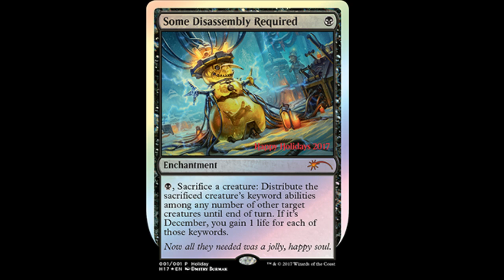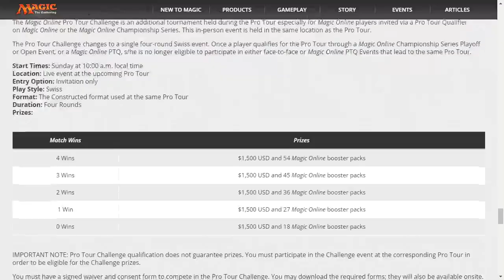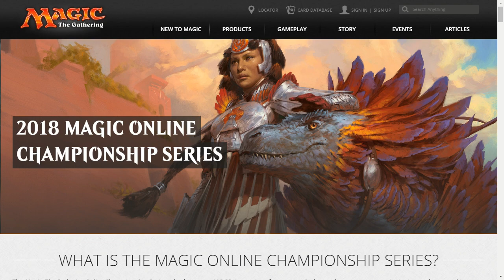A Bug’s Life - B&R Update, Holiday Promo, Scry Bug Rumors & More!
Airdate - 10/18/17

No changes. (not banning Attune with Aether in Standard, not unbanning Bloodbraid Elf in Modern) (they did discuss “unbannings in Modern,” but not before the PT, thoughts on what?)

New Team CFB - Captain Luis Scott-Vargas, fresh off of his year-long break from the Pro scene, and will consist of members from each of the two CFB teams from last season: Martin Juza and Josh Utter-Leyton, previously of Team CFB Ice, plus Mike Sigrist, Ben Stark, and Paulo Vitor Dama da Rosa, previously of Team CFB Fire. That leaves the other Team CFB Fire and Ice players from last season, like Eric Froelich, as free agents—though LSV mentioned that there’s a chance ChannelFireball will add a second team.

2018 MTGO Championship Series schedule announced; players can participate in events to earn QPs to qualify to a monthly MOCS event, anyone with 6 match wins in a monthly gets invited to a Playoff, 1st & 2nd in Playoff qualify for the MOCS + PT invite + PT challenge.

Is the MTGO “Scry Bug” real?

Remember old packaging pics? Ajani confirmed?

The Finisher

Eternal Weekend is this coming weekend in Pittsburgh, Pennsylvania, where folks from around the globe will convene to mostly play robots. Additionally, the new trailers for Pacific Rim and Star Wars dropped recently, plus there was the recent USA vs. Japan mega-robot battle, and the snow-bot featured on Some Disassembly Required, and with all that together this week is quite robot-themed. So with all of the machine machinations we’ve discussed, and all of the bugs currently in our systems, what are you hoping to upgrade in your own personal software?